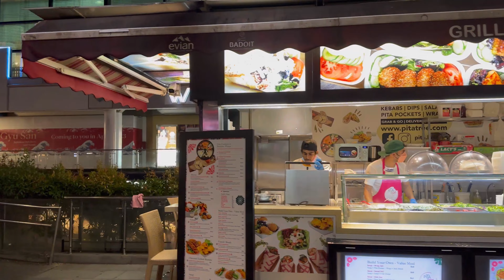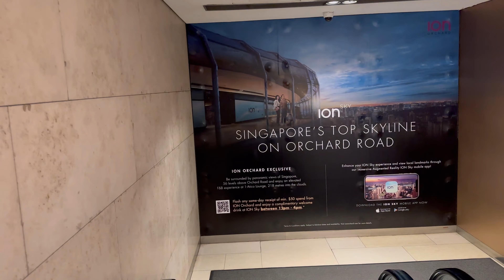SINGAPORE ORCHARD ROAD WALKING TOUR 4K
Walking along Singapore's Orchard Road at nighttime is a vibrant and visually stunning experience. Here's what you can expect to see:

1. Dazzling Lights: Orchard Road is known for its breathtaking display of lights and decorations, especially during festive seasons like Christmas or Chinese New Year. The entire street is adorned with colorful and elaborate lighting installations, transforming the area into a mesmerizing spectacle.

2. High-End Shopping Malls: Orchard Road is Singapore's premier shopping district, lined with luxurious malls and designer boutiques. At night, the malls come alive with beautifully lit storefronts, enticing window displays, and glamorous fashion advertisements. You'll see iconic shopping destinations like ION Orchard, Ngee Ann City, and Paragon, among others.

3. Bustling Crowds: Orchard Road is always bustling with activity, and even at night, you'll find a lively atmosphere. Locals and tourists alike flock to the area, creating a vibrant energy. The sidewalks are usually filled with people shopping, dining, or simply enjoying the ambiance.

4. Street Performers: Along Orchard Road, you may encounter street performers showcasing their talents. Musicians, magicians, and other entertainers often gather here, adding to the lively atmosphere. They add an extra touch of charm and provide entertainment for pedestrians.

5. Outdoor Cafes and Restaurants: Orchard Road boasts a wide range of dining options, from upscale restaurants to cozy cafes. Many establishments have outdoor seating areas, allowing you to enjoy a meal or a drink while soaking in the vibrant surroundings. It's a great opportunity to experience the local cuisine or indulge in international flavors.

6. Nightlife and Entertainment: Orchard Road is not only about shopping; it also offers a vibrant nightlife scene. There are numerous bars, clubs, and entertainment venues in the area, catering to different tastes and preferences. You can enjoy live music, dance the night away, or simply unwind with a few drinks.

7. Luxury Cars and Limousines: As a prestigious and affluent area, Orchard Road often attracts luxury car enthusiasts. It's not uncommon to see sleek sports cars, high-end sedans, and even chauffeur-driven limousines cruising along the street. It adds a touch of glamour to the overall atmosphere.

Overall, walking along Singapore's Orchard Road at night is a sensory delight. The combination of dazzling lights, bustling crowds, upscale shopping, and entertainment options creates an unforgettable experience for visitors.